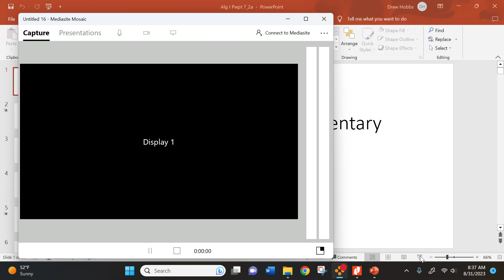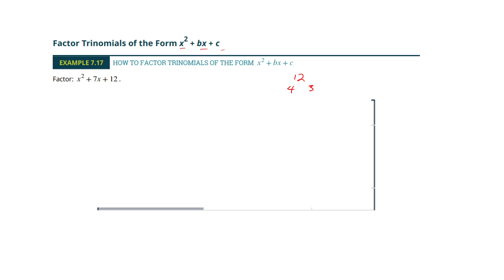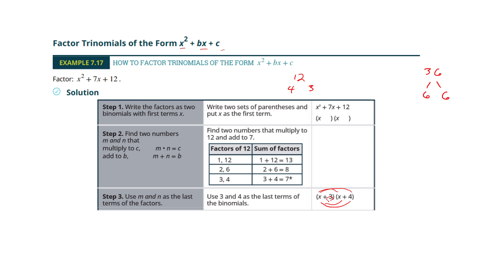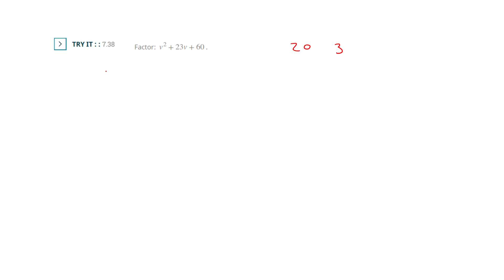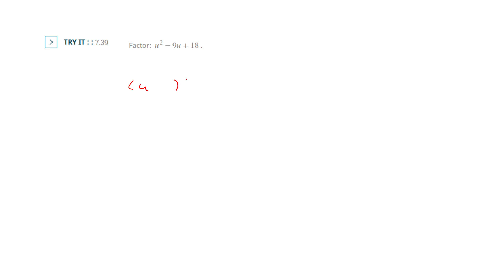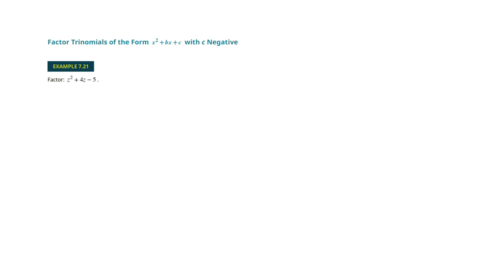Math House Alg I 7 2a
Factoring trinomials.